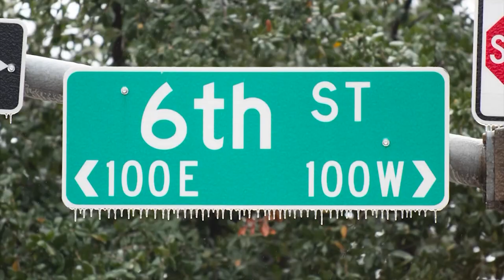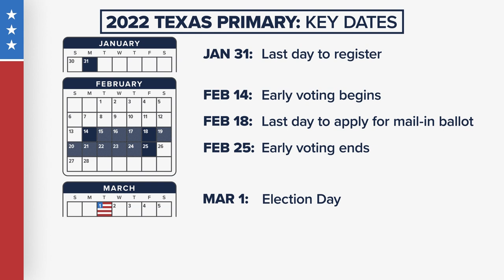Texas This Week: Rep. Louie Gohmert runs for attorney general | KVUE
On Texas This Week, East Texas Congressman Louie Gohmert tells us why he's running to be Texas attorney general. Three elected officials are challenging Attorney General Ken Paxton in the Republican primary.